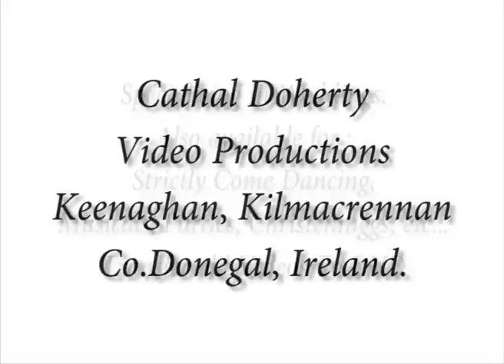Ramelton Charity Soapbox Race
Ramelton Charity Soapbox Race 2015, in aid of Irish Make A Wish Foundation and Patients Comfort Fund Ramelton Community  Hospital. Full DVD is available by contacting Cathal on 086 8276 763.